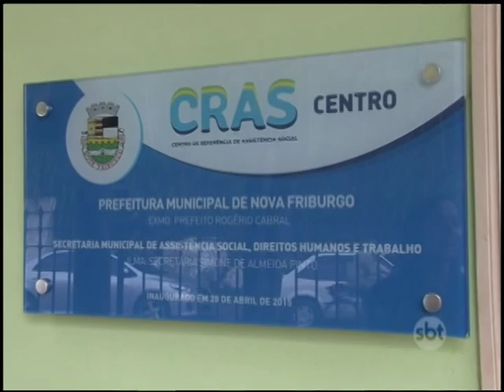Nova Friburgo conta com novas unidades do Cras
Os atendimentos para os beneficiários do Programa Bolsa Família podem ser feitos em quatro pontos da cidade .